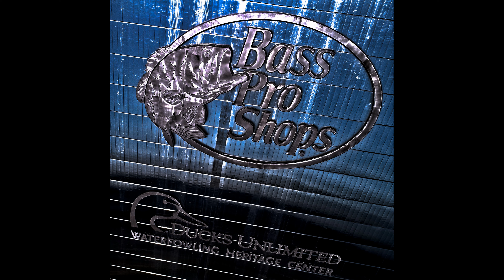Bass Pro pyramid Memphis, Tennessee drone video 9 2019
ProAerialPics.com video selections including anything a Drone (sUAV) can see from a birds eye view